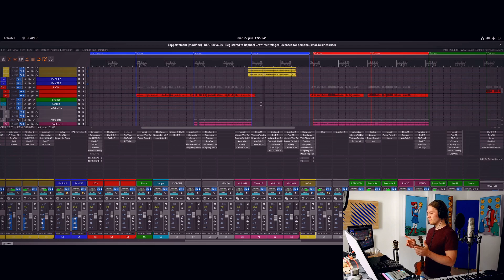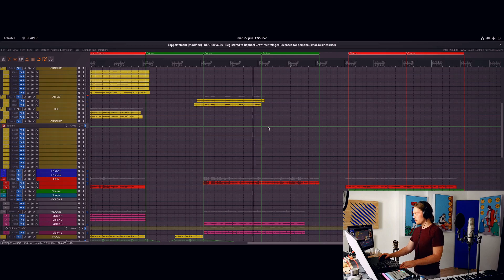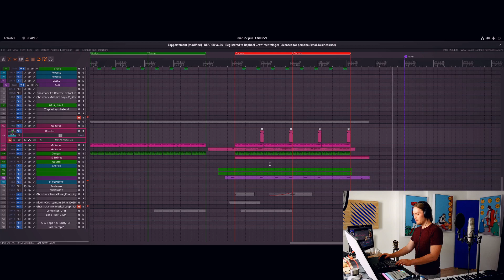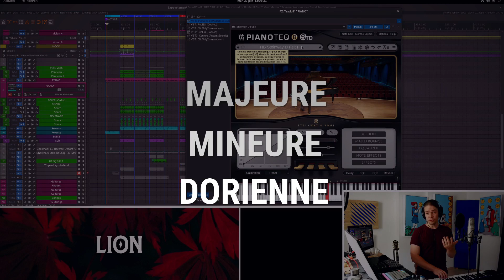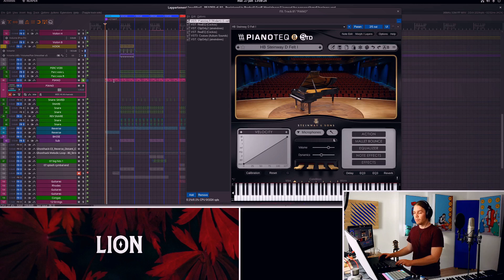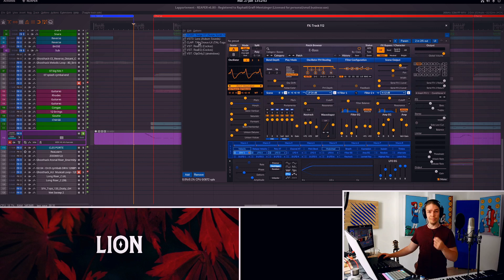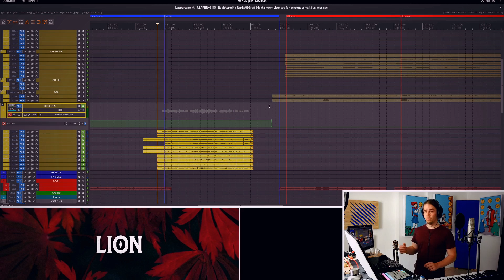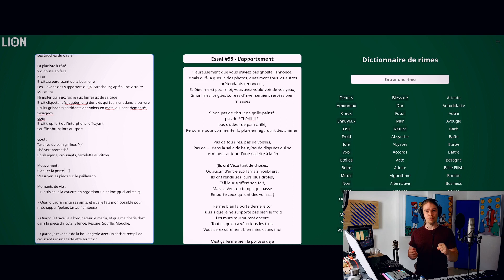Quelques secrets derrière la création de mon dernier titre "L'appartement"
J'avais envie de faire une vidéo plus "abordable" où je donne quelques détails derrière la création de mon dernier morceau ; je ne savais pas trop qui serait intéressé par ce concept, si je devais mettre un peu de technique ou rester complètement grand public, du coup j'ai choisi pour cette première vidéo de rester plutôt grand public, comme les streams abordent déjà en détail l'aspect technique. Si je devais la retourner, je la referais sûrement autrement, mais je m'améliorerai pour les prochaines :)

Il y a également certains détails techniques que j'ai loupés, comme c'était un peu improvisé, notamment mon overlay de stream que j'ai oublié d'enlever sur certains plans.

Si vous ne me connaissez pas encore, je suis Lion, ancien étudiant en école d'ingénieur et en médecine qui ai tout plaqué pour me consacrer entièrement à l'objectif qui m'obsède depuis que je suis adolescent : écrire le plus grand morceau pop de tous les temps.

Je produis ces morceaux dans mon home studio, de l'idée initiale jusqu'au mastering final, en passant par la création de la pochette avec MidJourney ou Dall-E. Très souvent d'ailleurs, je crée ma musique en stream sur YouTube, avec vous, pour ne pas être seul toute la journée face à mon ordinateur. Si vous êtes musicien ou juste curieux, faites-y un tour !

Je pense que notre époque manque de modèles forts, et j'aimerais être une source d'inspiration pour ceux qui ont envie de développer leur talent et de s'épanouir en créant de grandes choses. Pour moi, c'est l'action qui nous rend heureux, et je lutte chaque jour contre ma propre tendance à procrastiner, par tous les moyens possibles.

✉️ J'envoie tous les lundis une newsletter où je raconte mes émotions de la semaine sous la forme de dialogues entre les personnages dans ma tête.

Chapitres :
0:00 Introduction
0:48 Écoute du morceau
4:19 Piano et accords
6:25 Basse
7:50 Choeurs
9:45 Explication des paroles
12:59 Outro